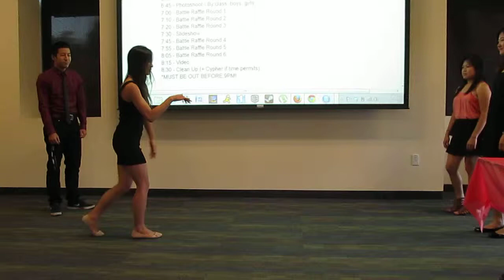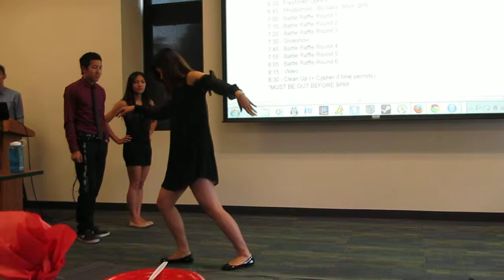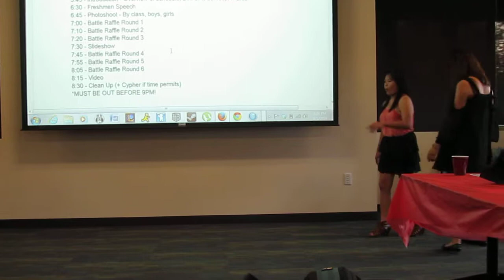Banquet Battle 2014 | Nenette, Chachi, Liane, Jonathan